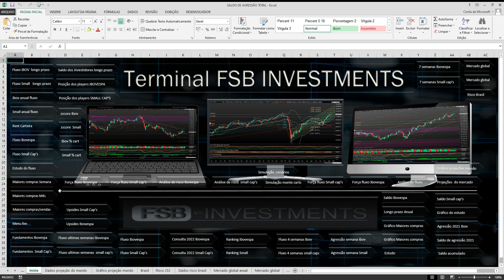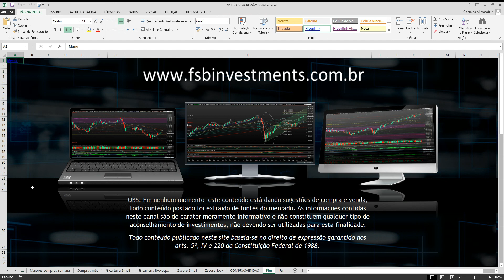Maiores compras na semana IBOVESPA e Small cap's